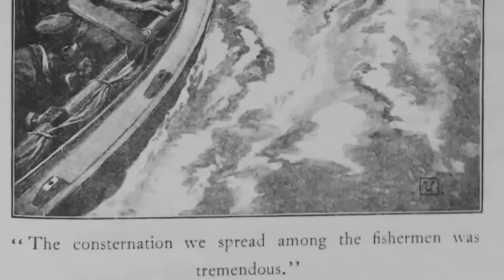Delta Ghosts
- A team of wardens ambush outlaw gillnetters at Grizzly Bay, in the same Delta waters patrolled 80 years earlier by Fish Patrol Warden and famous writer, Taylor London. Video courtesy of Snow Goose Productions, taken from the documentary entitled Endangered Species - California Fish and Game Wardens - featuring Terry Hodges